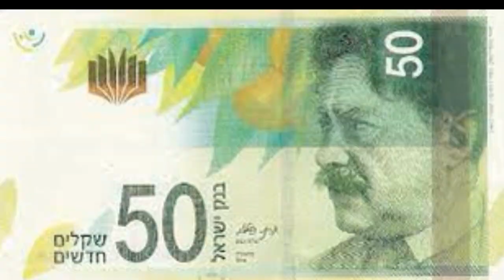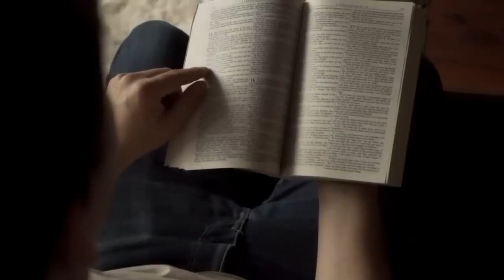ISRAEL: ENCONTRO DE TRADIÇÃO E MODERNIDADE - # 296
As cidades de Israel são ricas em cultura e possuem uma história milenar e, ao mesmo tempo, recente.
Há séculos a Terra Santa é motivo de disputa entre diferentes grupos, por ter sido cenário de momentos emblemáticos para diversas religiões, mas o país só nasceu, de fato, em 1948: é um dos mais recentes do mundo.
O centro financeiro de Israel é Telavive, enquanto Jerusalém é a cidade mais populosa do país e sua capital (embora não seja reconhecida como tal pela comunidade internacional).
Ficam ali a Jerusalém do Rei Davi, os lugares por onde Jesus fez suas pregações e onde o profeta Moisés ascendeu ao Paraíso, bem como um estado que nasceu para acolher o povo judeu.
Jesus percorreu diversos caminhos em Israel durante sua vida terrena, deixando um legado que perdura até os dias de hoje. Suas jornadas pelos cenários da Terra Santa são marcadas por ensinamentos, milagres e demonstrações de amor e compaixão. Belém foi o local de seu nascimento, onde a estrela guia brilhou intensamente, anunciando sua chegada ao mundo.
Belém foi o local de seu nascimento, onde a estrela guia brilhou intensamente, anunciando sua chegada ao mundo. Em Nazaré, cresceu como um filho comum de José e Maria, mas sua sabedoria e conexão espiritual já eram evidentes desde a infância.
O rio Jordão testemunhou o batismo de Jesus por João Batista, marcando o início de seu ministério público. Ele andou pelas margens do Mar da Galileia, onde escolheu seus primeiros discípulos entre os pescadores e operou milagres, como a multiplicação dos pães e a caminhada sobre as águas.
Ao longo de suas peregrinações, chegou a Jerusalém, a cidade santa, onde os eventos finais de sua vida se desenrolaram. Na Última Ceia, partilhou o pão e o vinho com seus discípulos e lavou seus pés em um ato de humildade e serviço. No Jardim do Getsêmani, enfrentou uma agonia intensa e entregou-se à vontade divina antes de sua prisão.
Ainda hoje, os caminhos de Jesus em Israel atraem cristãos de todo o mundo, em busca de uma conexão mais profunda com sua fé e para seguir os passos daquele que é conhecido como o Filho de Deus e Salvador da humanidade.